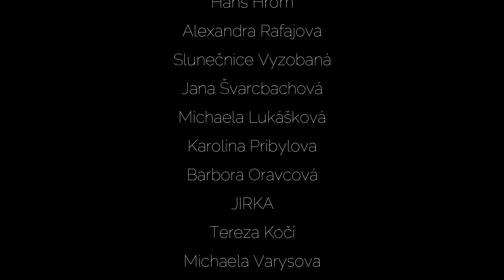Seberte mi ten Shein 😂 rychloukázka maličkostí, co mi udělaly radost | Kate nehty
Tentokrát vám ukážu zbytek, na co jsem ještě čekala ze Shein.

Použité produkty:
- detailní štětec, mám 11mm ten nejdelší, mají ještě 9mm a 7mm

Pokud se chcete stát členem kanálu a podpořit tak mojí tvorbu, klikněte na odkaz zde ♥:

FAQ:

Čím natáčím?